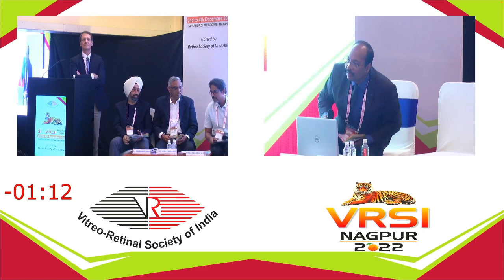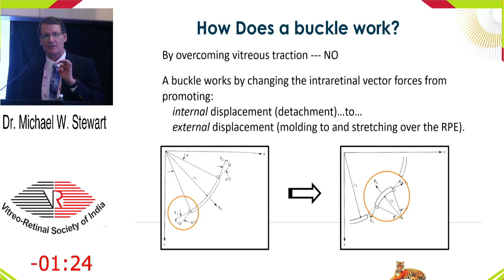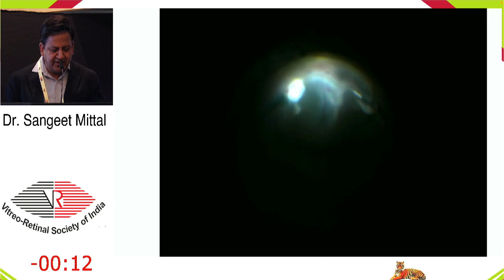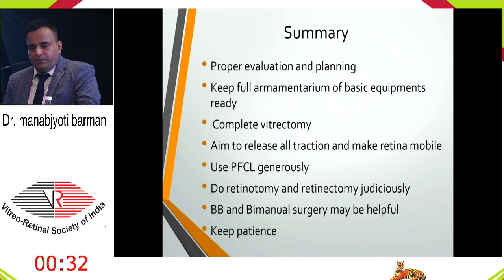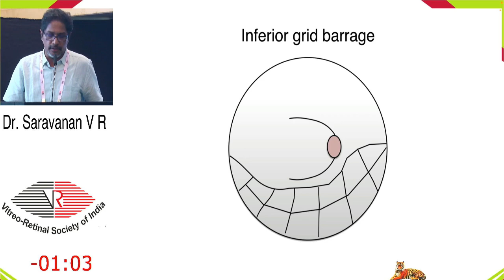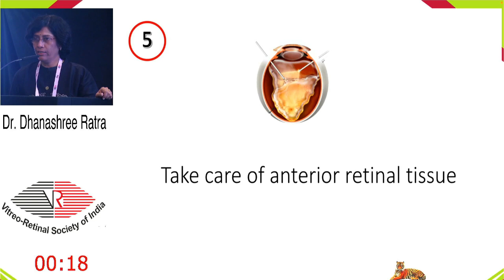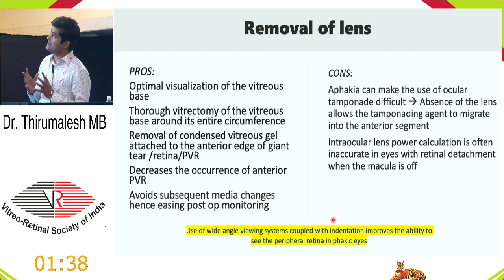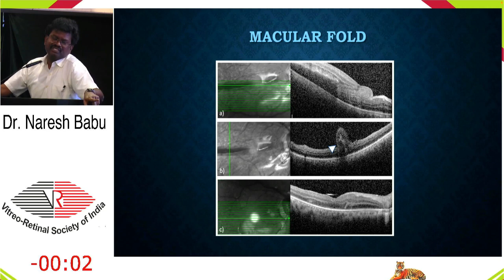VRSI 2022 Nagpur - Green Horn Session 3 RD with PVR